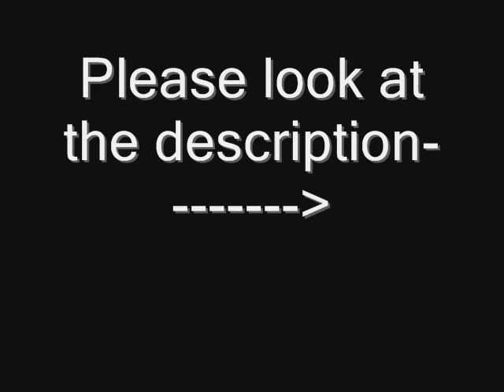Dissidia Final Fantasy - Take Me Away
okay. i wanted to post my first AMV BUT youtube won't let me
they won't let me post it so i posted it somewhere else^_^
if you want to comment on the vid, comment and rate on this page^_^